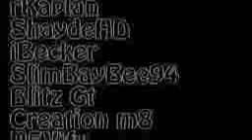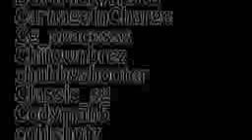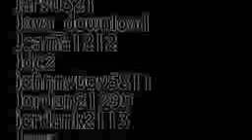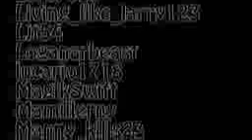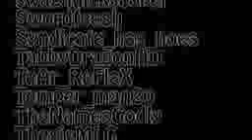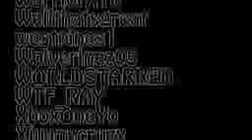SCHOOL SUCKS! Father Sonday! Shouting Out NEW Twitch Donators & Followersiphoneiphoneiphoneiphone